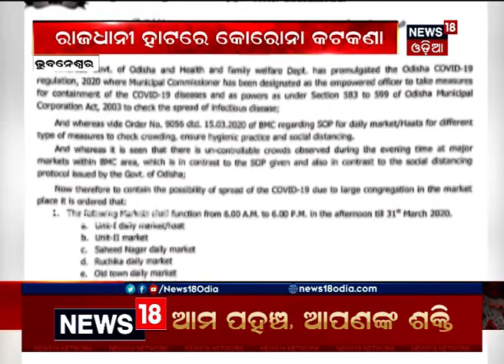ସଂଧ୍ୟା ୬ଟା ବୁଲେଟିନ୍ ‘ମହାନଗର’ | 18.03.2020| News 18 Odia